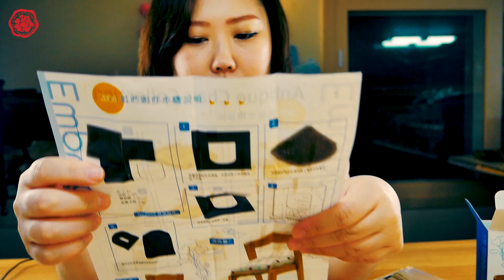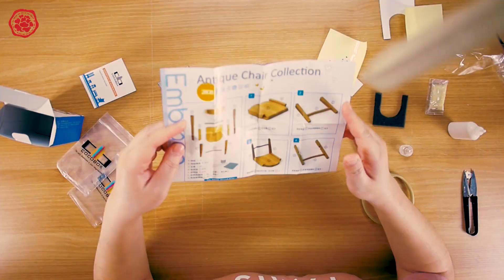대만 미니어쳐박물관에서 사온 미니어쳐 의자 DIY 조립기!!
몇년간 잠들어있던 미니어쳐 의자를 꺼내왔습니다~

간단하게 끝날줄 알았는데 생각보다 오래걸려서 힘들었어요 ;ㅁ;

오비츠11사이즈에 잘 맞겠네요~ 잘 굳어라 굳어라~